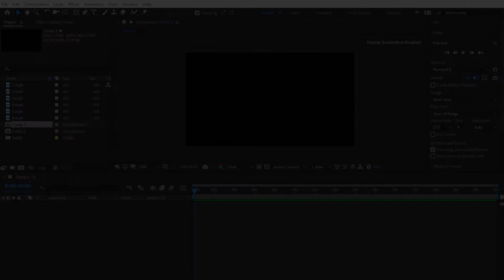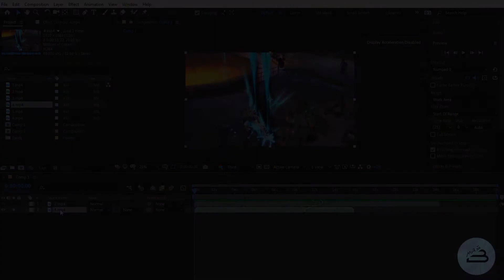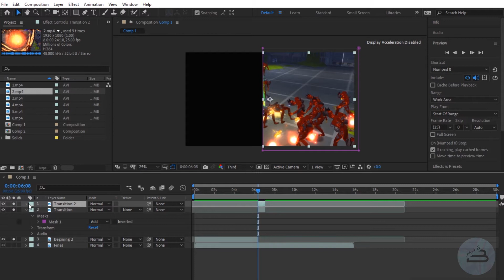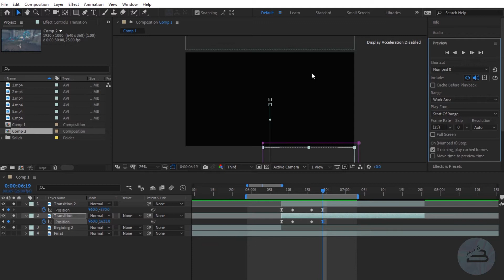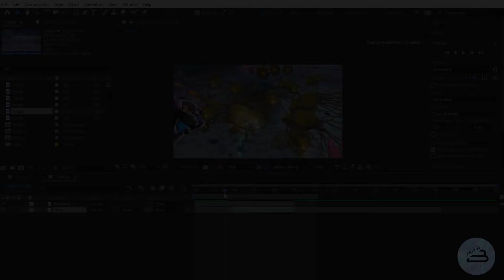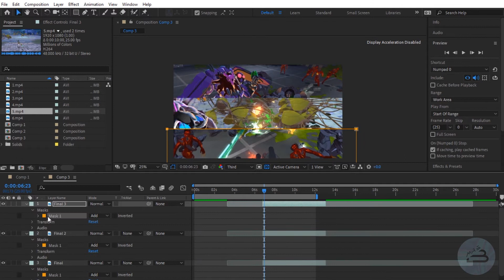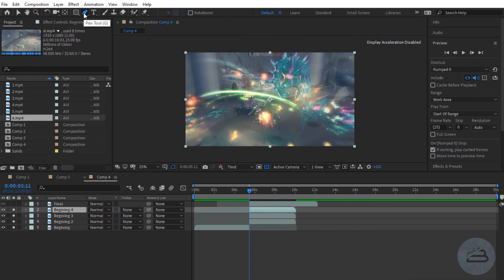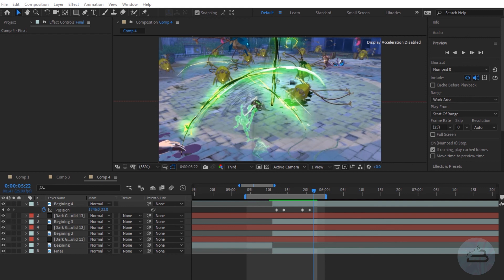SPLIT SCREEN Transition in Adobe After Effects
Привет Youtube! И сегодня я покажу несколько интересных переходов для ваших видео роликов (или картинок это не важно). Переходы будут в стиле Split Screen Transition, который известен достаточно давно, но и по сей день очень популярен из-за своей простоты и эффектности.

Продемонстрирую переход на примере южнокорейской игры SoulWorker, фанаткой которой я являюсь. Казалось бы, типичный аниме слешер, но у меня она вызывает только супер положительные эмоции. И судя по большому фан сообществу я в этом не одинока.

В общем всем рекомендую познакомится с игрой, она чудо. А также обязательно смотрим этот ролик до конца, там вас ждет полное видео с эффектами.

Переходи по ссылке! Там ты найдешь файлы этого проекта, все видео материалы к нему и кучу дополнительных интересностей! А также можешь просто поддержать меня, если тебе нравится мой канал.
Моя цель собрать средства на более мощный комп, чтобы повысить качество эффектов, картинки в целом ну и конечно, чтобы видео выходили чаще!
Всех обняла! )

Таймкод:

00:00 Приветствие
00:10 Примеры переходов
00:53 Переход 1- Сдвиг
04:23 Переход 2 – Разделение видео на 3 части
05:59 Переход 3 – Произвольное разделение
07:22 Финальный результат
07:54 Подписывайся на канал ^_^